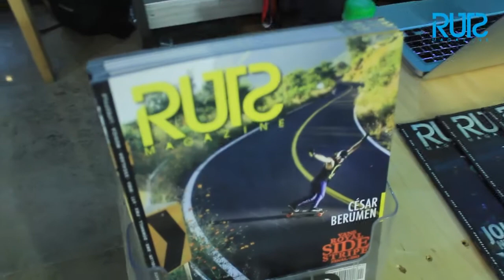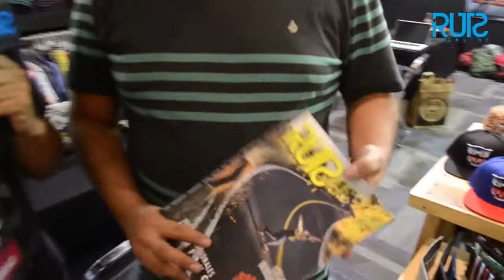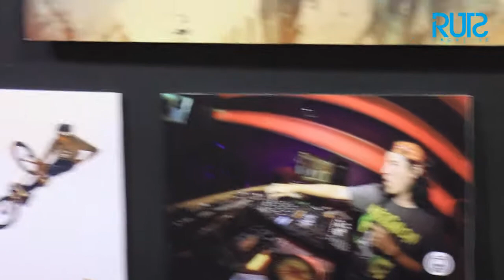ANTIFASHION EN CHOUROOM spring/summer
Visitamos el stand de ANTIFASHION en el CHOUROOM Spring/Summer 2014. Julio Cesar Garcia "Bomba", nos mostro lo nuevo que presentara en sus diseños y articulos  ANTIFASHION MEXICO para este inicio de año, como gorras, calcetines, estapados y nos hablo un poco sobre en TEAM ANTIFASHION, que cada vez reune a mejores riders.